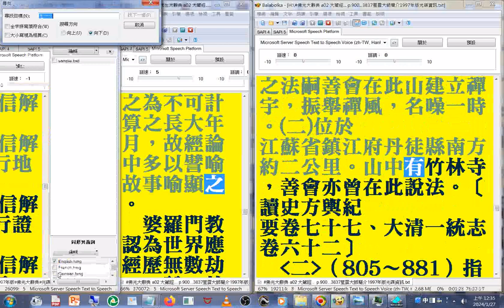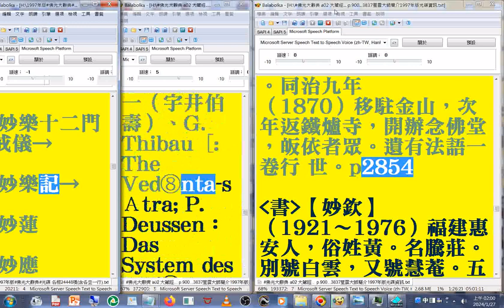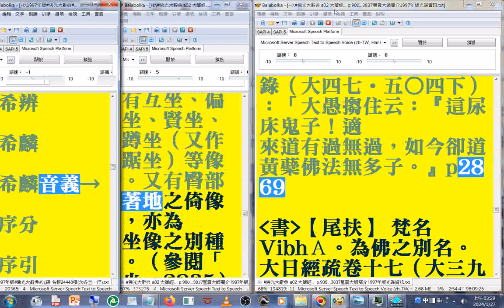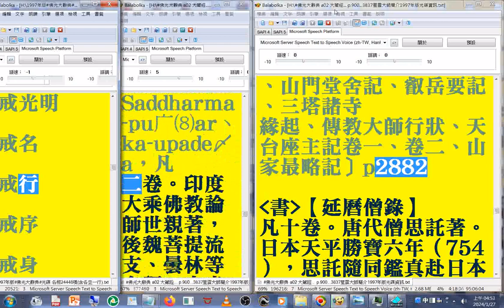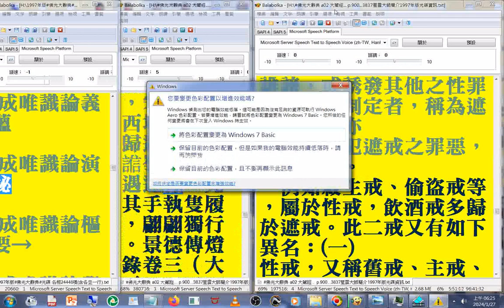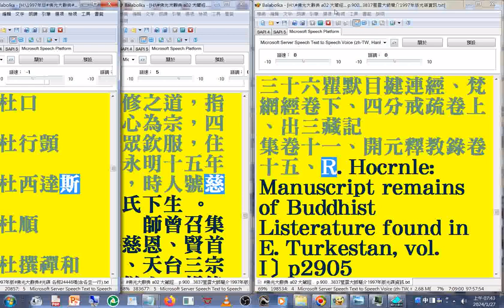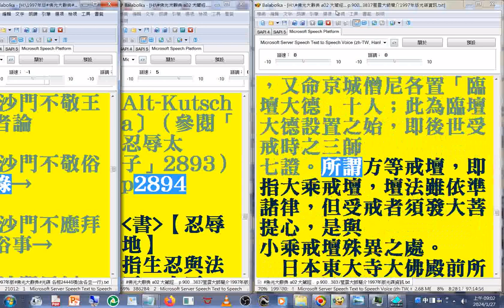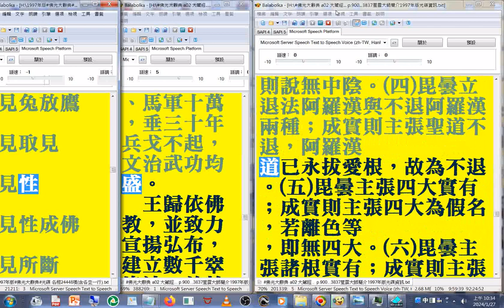有聲書 26(26-32)光穆 ...至#坐斷(1997年版#佛光大辭典#光碟，使用電腦報讀程式#Balabolka逐字唸，部分破音字讀音有誤請見諒 part)